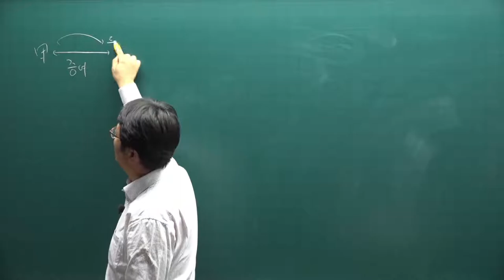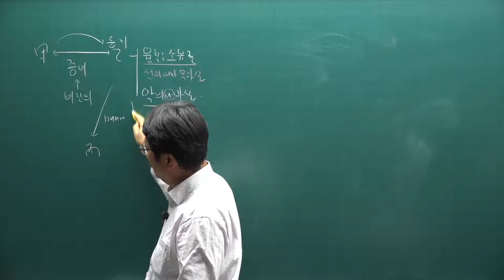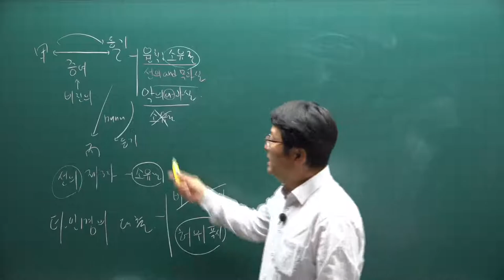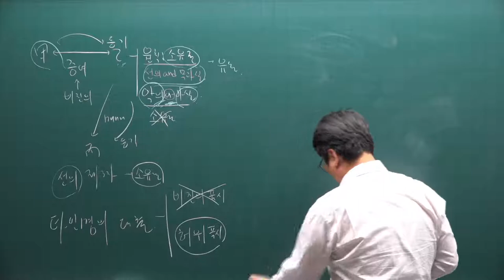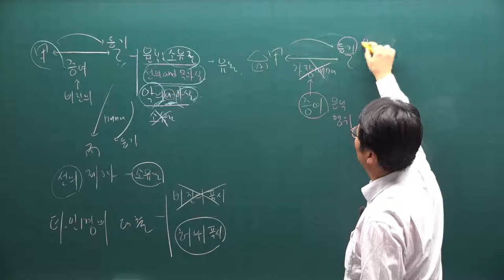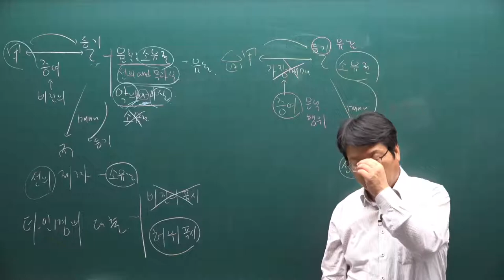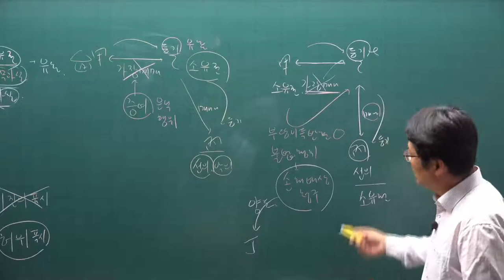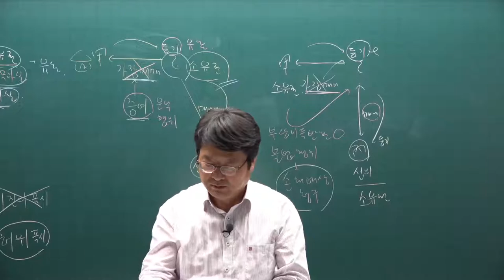[주전무] 2021년 주택관리사 민법 기출문제풀이과정 17강